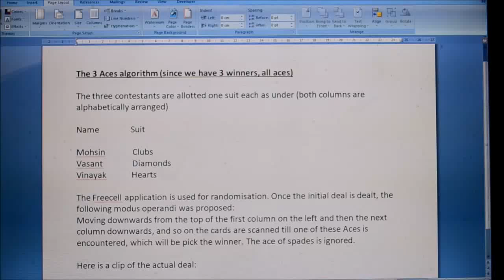Hindi Puzzle Prize (Aug 2014): The winner is...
Picking the winner of the Hindi Cryptic Crossword Contest 2 (Aug 2014)